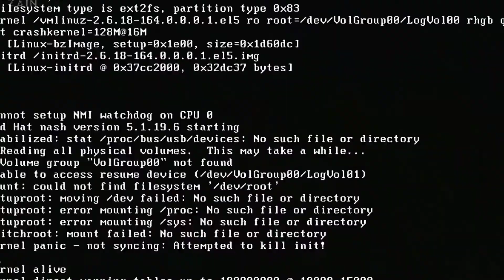Mr Robot - Gangsters paradise